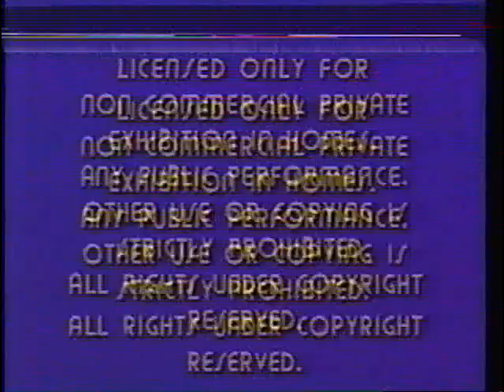Opening to Saturday Night Fever 1979 VHS [R-rated version]